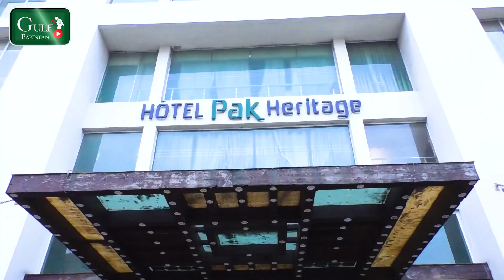Solo Traveler Visit Heritage Hotel II Sehrish Khan II Gulf Pakistan